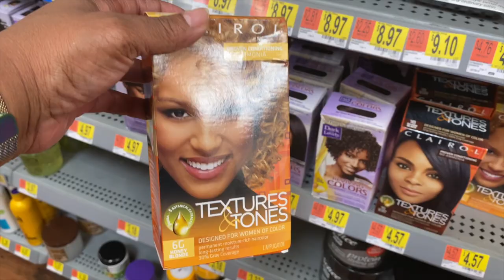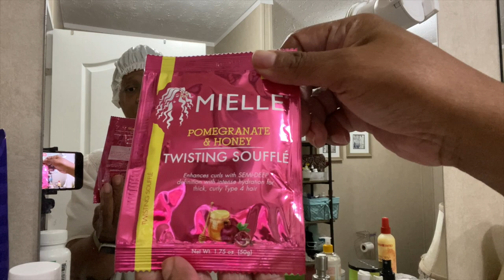Vlogust Day 12 | CUTTING MY HAIR OFF AFTER ALMOST 2 YEARS OF LOC GROWTH | Mobile Home Diva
Hi Family

I am sure this will come as a surprise, it was so last minute but necessary to maintain healthy hair. Sit back and relax. I do the whole thing on camera!

SonG 1 : Smoothy by Gregory David
SonG 2 : Live My Dream by Velveteen

Christie Vaughn
4920 Bill Gardner Parkway # 103